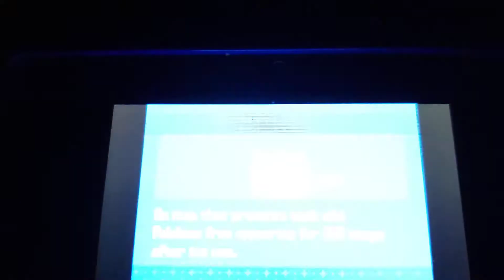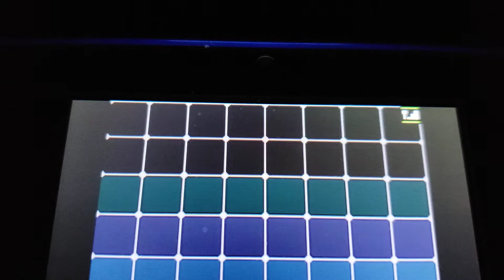Pokémon Black-Basic Badge